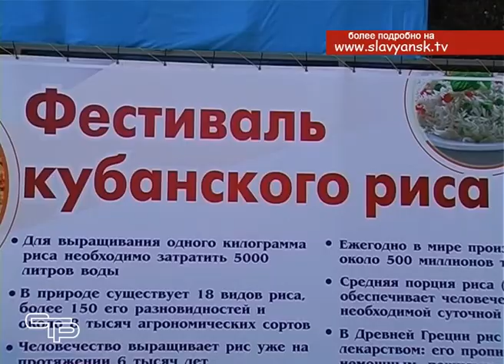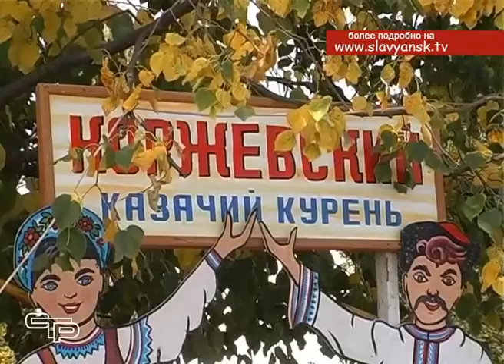Поздравил Дед Мороз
Кубанская земля славится своим богатством и плодородием, а жители- радушием и гостеприимством. Щедрость кубанской души на себе в полной мере могли ощутить гости славянских казачьих куреней, где в течение двух праздничных дней проходили разные вкусные фестивали. Один из них- фестиваль кубанского риса. Сколько блюд можно приготовить из белого золота Кубани, попытались узнать наши корреспонденты.